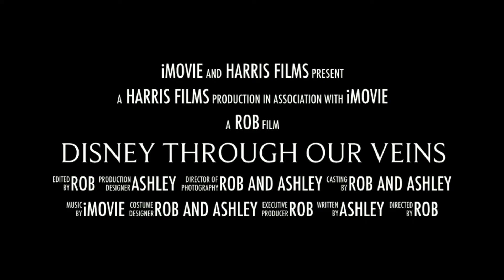Vlogmas 2020 - Day 11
Happy December and Happy Vlogmas 2020

We open our Advent Calendars again

We also use a tripod, for the Canon GX 7 Mark II camera and GoPro by Manfrotto and various GoPro accessories.